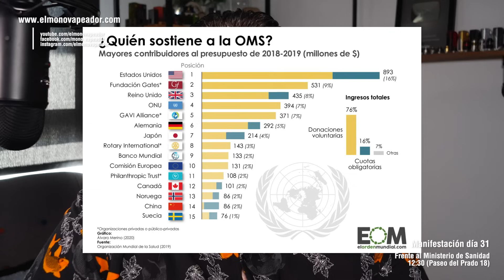🔥 ¡¡A PELEAR POR LOS SABORES!! 🔥 ¡¡¡MANIFESTACIÓN!!! 🔥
¡Feliz Vapeo!

Este canal es exclusivamente para fumadores y mayores de edad.
Aquí se muestran exclusivamente mis opiniones como usuario.